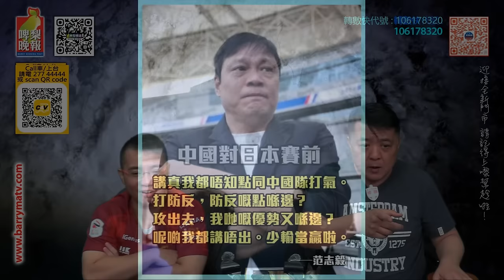啤梨頻道 20240906 P3 世界盃資格賽亞洲區第三輪日本7比0痛宰中国創三大恥辱紀錄！/范大將軍睇波睇到想投江自盡！/有謀殺前科八旬漢居護老院燒傷中風院友認企圖謀殺囚10年！